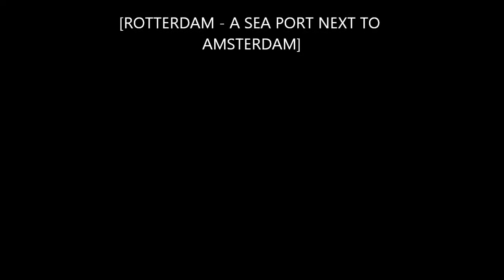August 12, 2013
Rotterdam - A sea port next to Amsterdam